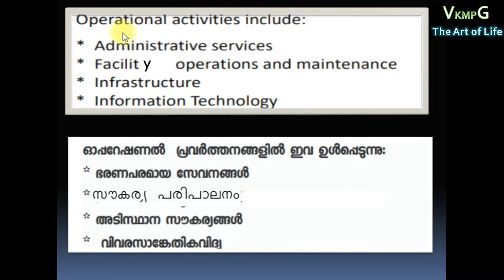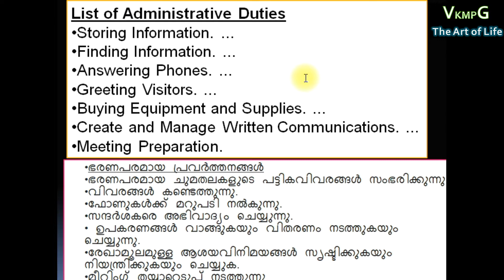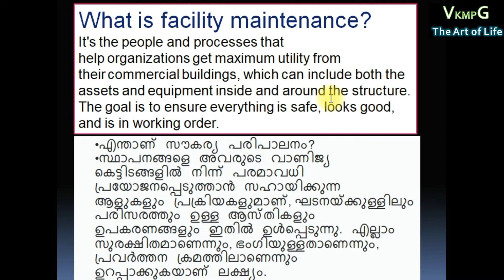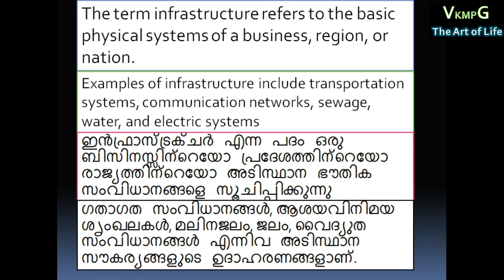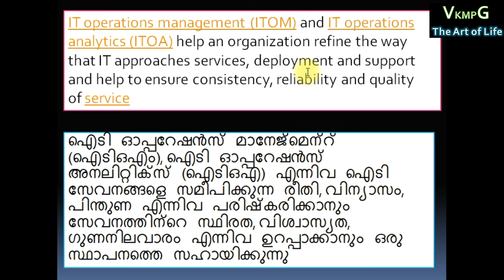OFE II UNIT 1 CLASS 2 OPERATIONAL ACTIVITIES